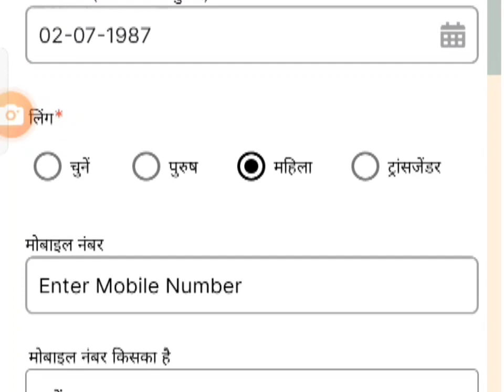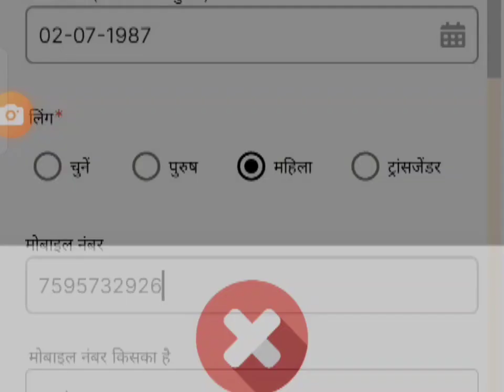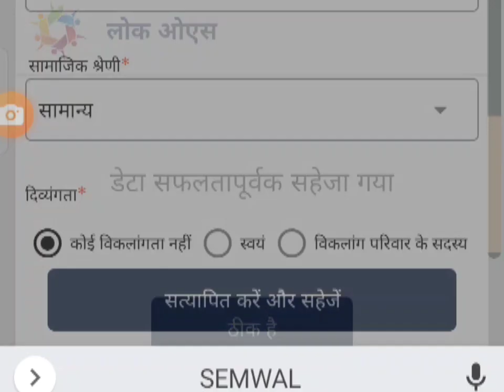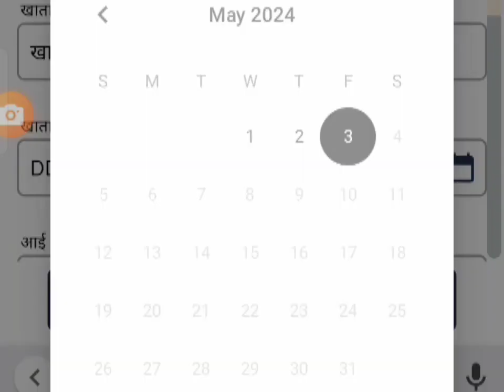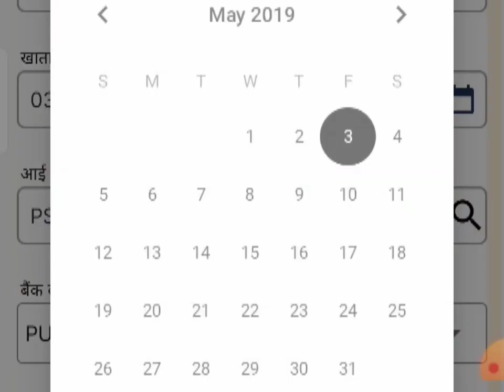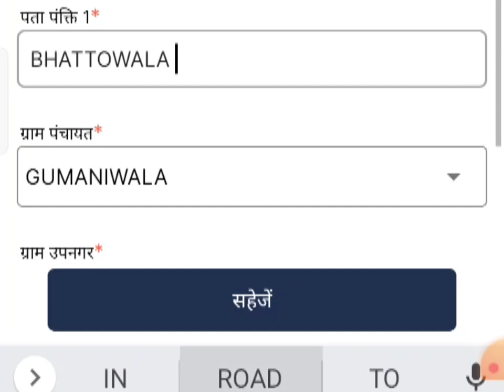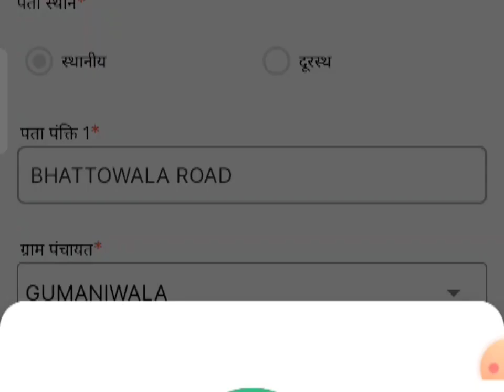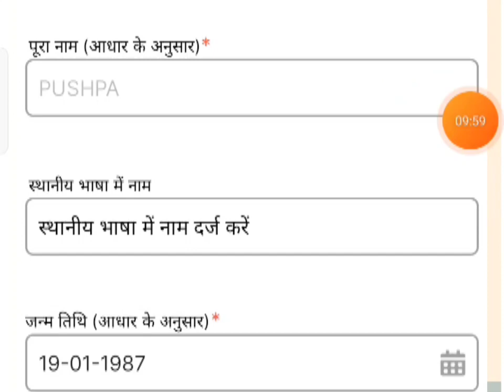यह वीडियो देखने के बाद कोई भी सदस्य प्रोफाइल भरना सीख सकता है